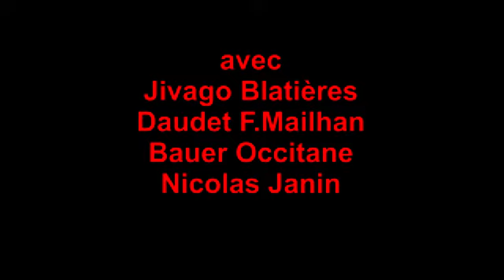mauguio 16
benjamin se blesse sur une mauvaise réception (cause ciment)